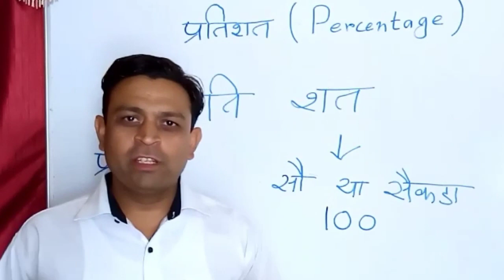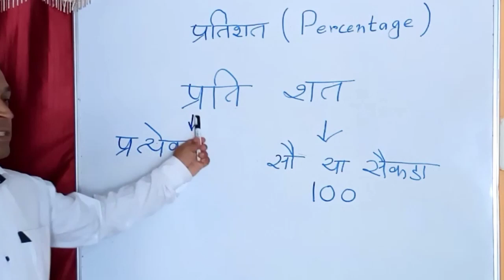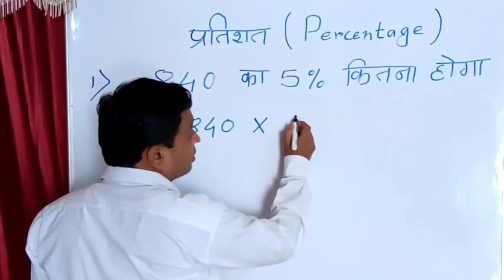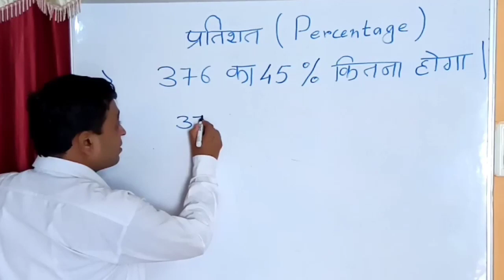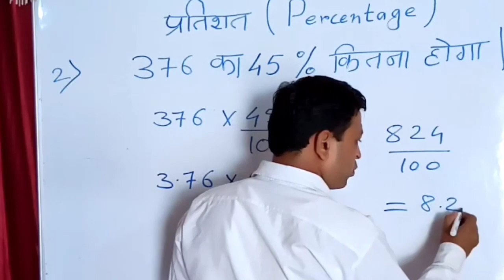Percentage (Hindi) प्रतिशत ( Percent )कैसे निकाले part 1 Basics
PART 1  Basics , Competitive Exam BANK ,SSC, RAILWAY, SSC GD, RPF ,UPP, IB & ALL OTHER EXAMS

how to find the percent of a number
प्रतिशत ( Percent )कैसे निकाले
percentage problems and solutions in hindi